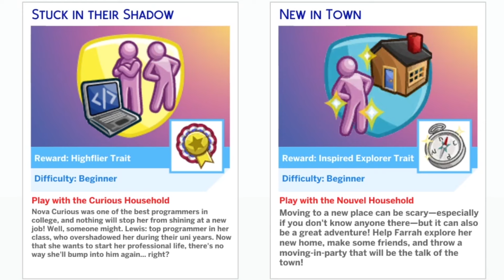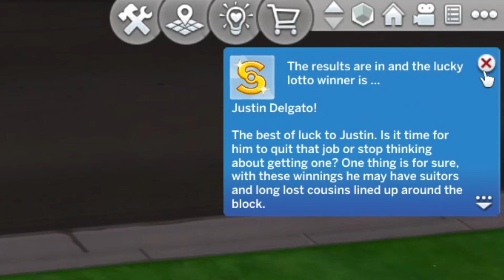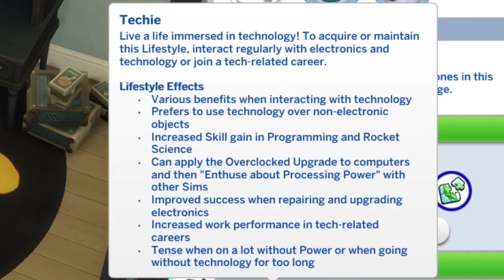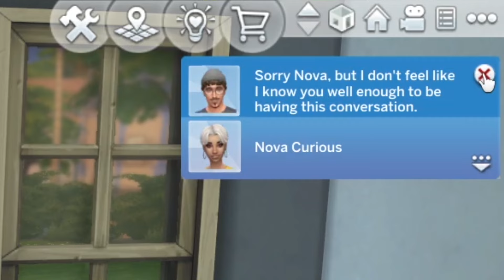Trying a Scenario For the First Time 💻 | Stuck In their Shadow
I've decided to try to populate Newcrest with scenario-based households. Wish me luck!